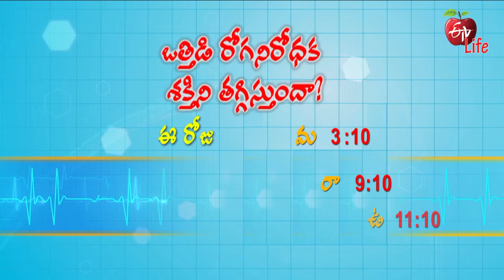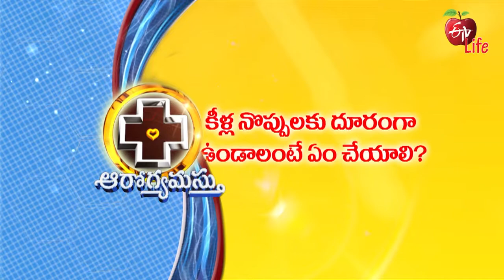Arogyamastu | ఆరోగ్యమస్తు | Promo | 3.00 PM | 10th Aug 2022 | ETV Life